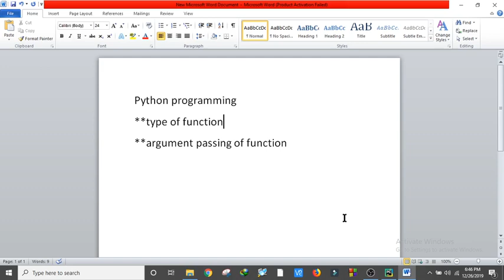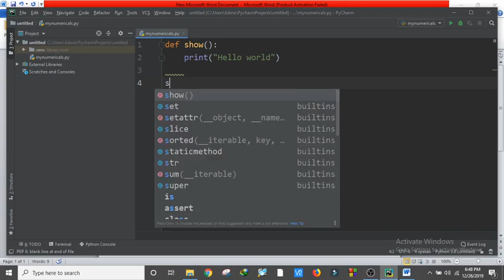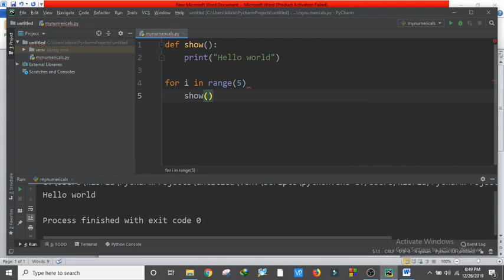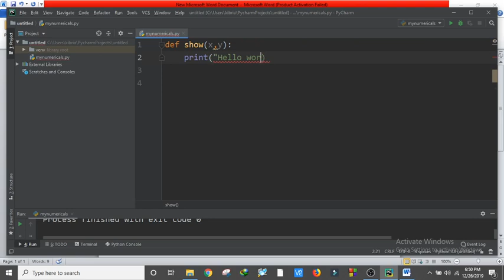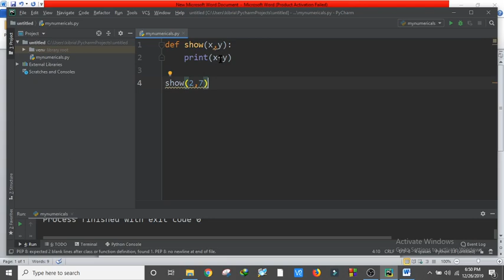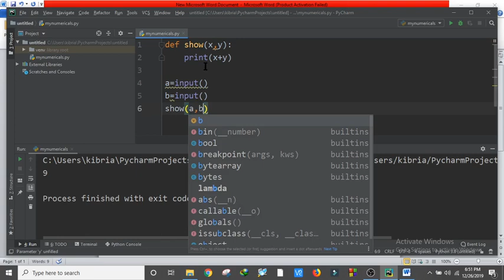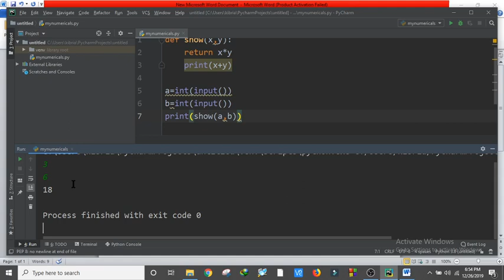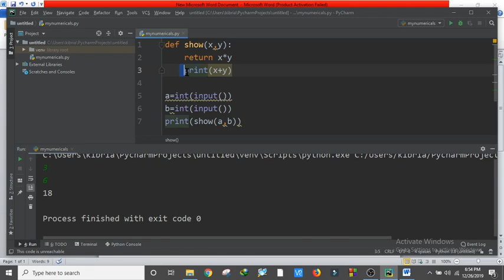Function in python programming